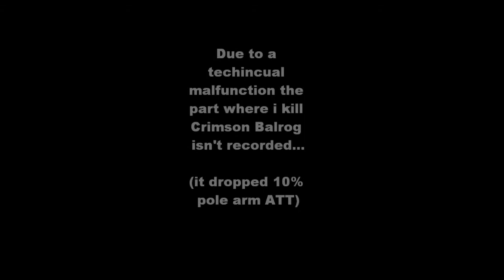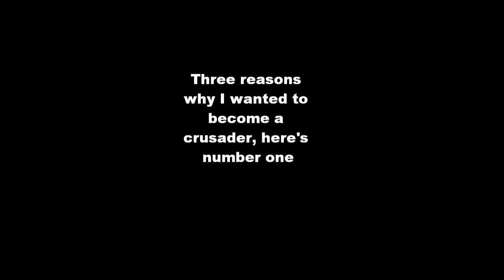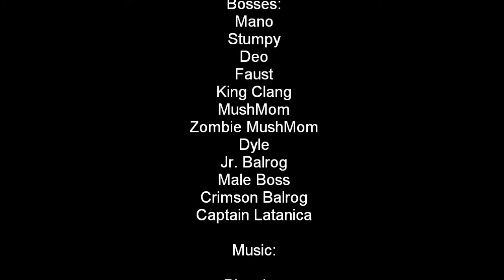Maplestory: A SuperBoss Movie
A Movie full with bosses and humor!